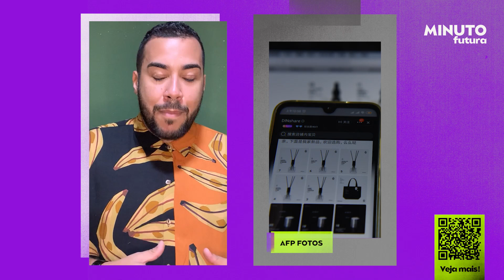Educação financeira: maioria dos brasileiros está endividada | Minuto Futura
Um estudo da Confederação Nacional do Comércio mostrou que três quartos das famílias brasileiras estão endividadas. Dê o play!